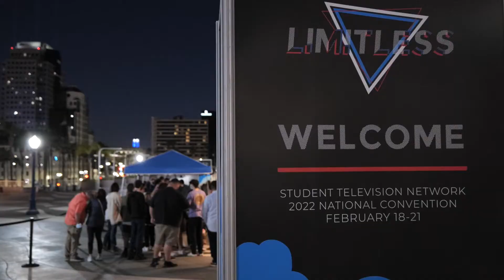STN 2022 - Day 0 - Teacher Mixer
This is my first year taking my students to Student Television Network (STN) Convention and Competition.  I look forward to meeting so many new people, and watching my students grow exponentially as filmmakers and broadcasters.

Mr. Heng‘s mission is to MAKEtheHOODallGOOD by encouraging everybody to be a LifeLongLearner, and that LoveIStheSolution to our problems.

Equipment that I use:

BlackMagic Design ATEM Mini Pro
Capture Card USB to HDMI Adapter

Lights:
Aputure MC

Camcorders
Panasonic HC-WXF1 4K

Full Frame System:
Panasonic S5
Panasonic 20-60mm
Panasonic 50mm f/1.8

Olympus 25mm f/1.2
Olympus 12-100mm f/4 Pro

Nissin Di700A Micro Four Thirds Flash

Audio Equipment:
Panasonic XLR Adapter
Rode VideoMic NTG
Rode VideoMic Pro+
Rode Wireless Go
Rode Wireless Go II
Rode Video Mic Go ii
Rode VideoMic Micro
Rode SC4 Adapter (TRS to TRRS)
Rode SC7 Cable (TRS to TRRS)
Rode DCS-1
Rode SC11
Rode SC15: no link yet
Rode SC16
Rode WS9 Deluxe Wind Shield
Rode XLR Adapter
Sennheiser AVX
Tonor T20 Studio Boom Arm
ULANZI OA-8 Microphone Mount for Osmo Action

Action Cameras and Drones:
GoPro MAX
GoPro MAX Grip
GoPro 9 Black
GoPro 8 Black
GoPro 8 Ulanzi Metal Cage
Tiffen 52mm Circular Polarizer
GoPro Hero 7 Black
GoPro 7 Vlogging Case
GoPro 5/6/7 USB to 3.5mm Audio Adapter
FeiyuTech G6

DJI Osmo Action 4K Camera
DJI Action 2
Cynova Mic Adapter for DJI Osmo Action
Ulanzi BG-2 6800 mAh Battery Grip
DJI Mavic Air Fly More Combo

Snap Mount Pro Bundle (not for Media Mod)

Mobile Devices:
iPhone X
iPad Pro
Lightning to USB 3 Camera Adapter
iPad Pro 9.7’

Tripods and Mounting Accessories:
Mefoto RoadTrip Tripod
Mefoto RoadTrip Air
Ultra Lightweight Tripod Selfie Stick Combo
Gorilla Zoom Tripod
Joby Magnetic GorillaPod
Vello Triple Cold Shoe Y-Mount

Computers:
iMac 5K
MacBook Pro 2018

Storage, Bags, and Backpacks:
Wine Rack to Hold Lens

All fee proceeds will be used to buy/fix/replace equipment for my classroom.  Thank you for the support.  I love you!!!